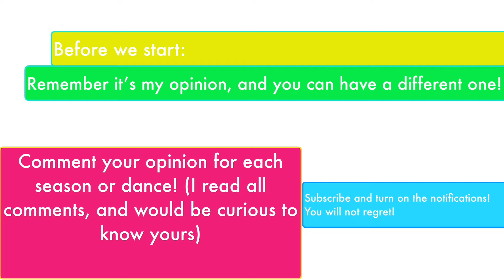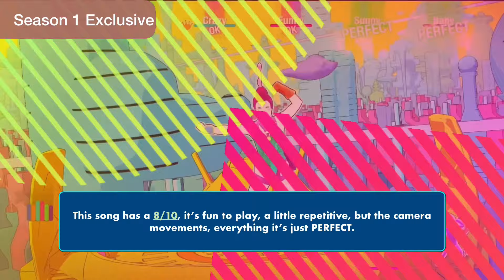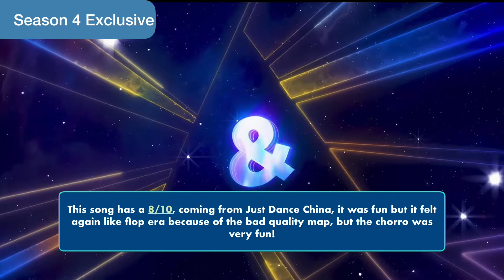Rating each Season of Just Dance 2021 Unlimited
A subscription will help and motivate me a lot!
This video took me more than a week to edit it, hope you enjoy it!
An upcoming big video is coming soon! (Be prepared! :D)